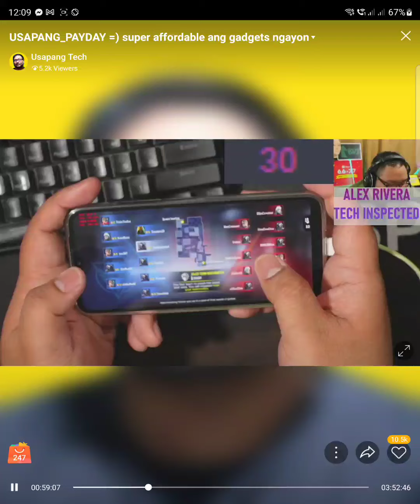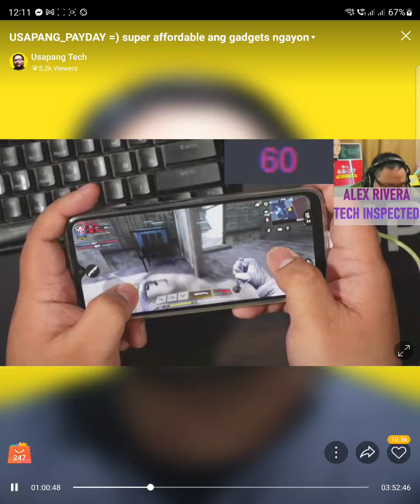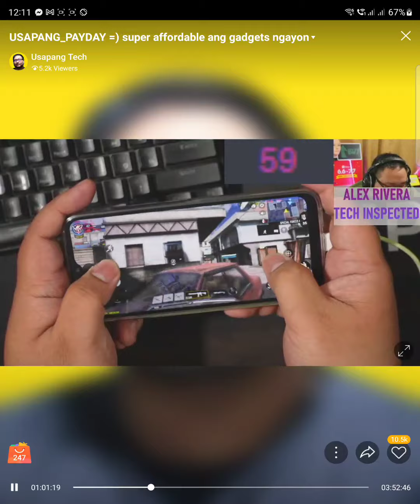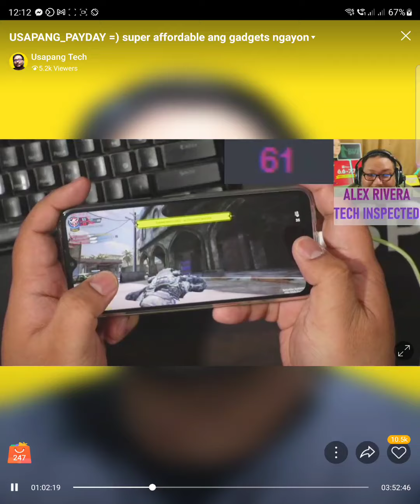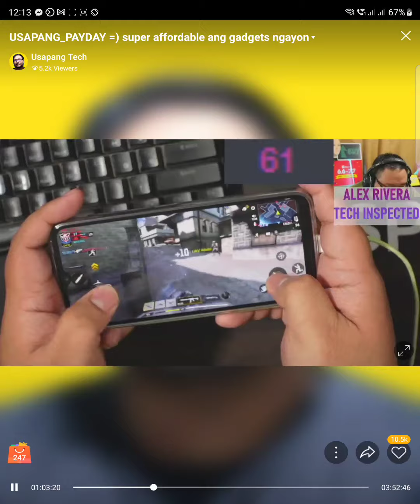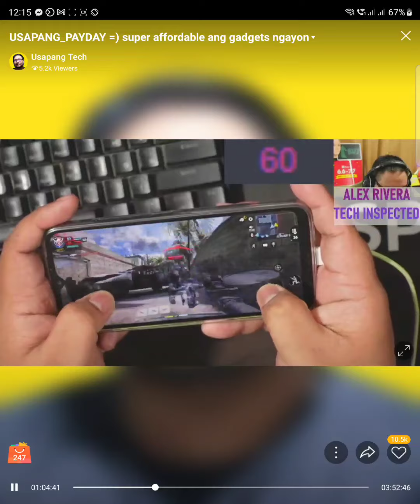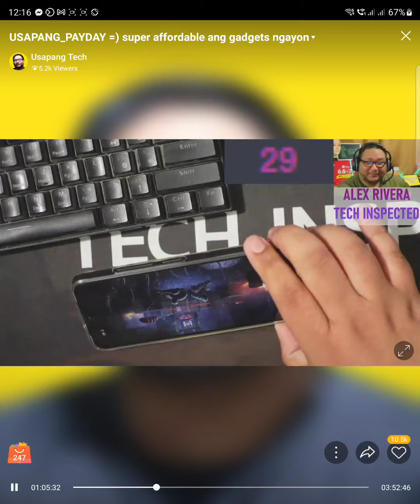Coolpad Cool 20 Gaming Test - CALL OF DUTY MOBILE with FPS Counter